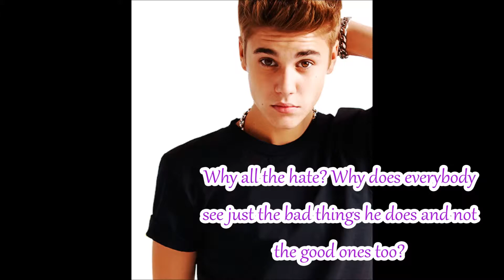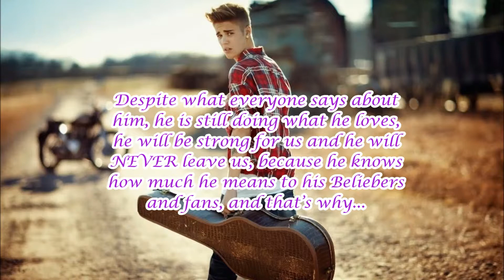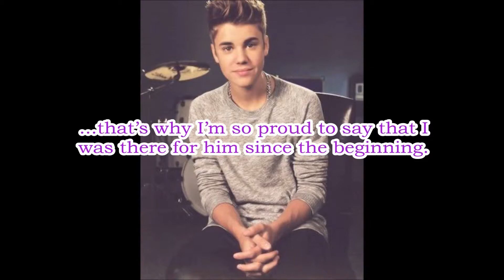Justin Bieber - Believe in him